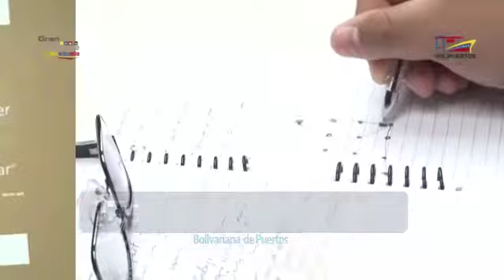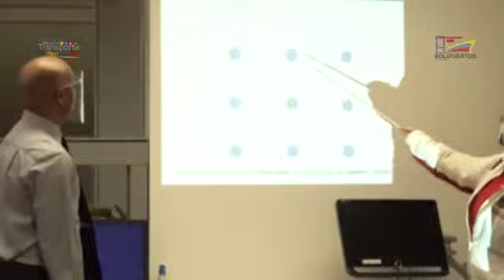Jornadas de Sensibilización de Gestión de la Calidad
En variadas jornadas de formación y sensibilización, Bolipuertos nutre a su fuerza laboral de conocimientos, técnicas y estrategias para la gestión de la calidad y el orden institucional, desde la perspectiva de la metodología de las 5 S.